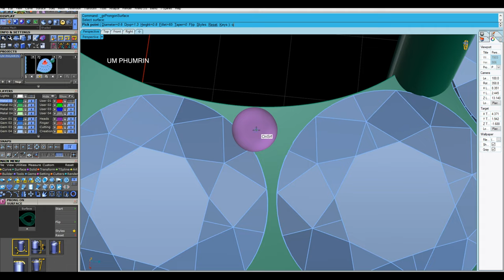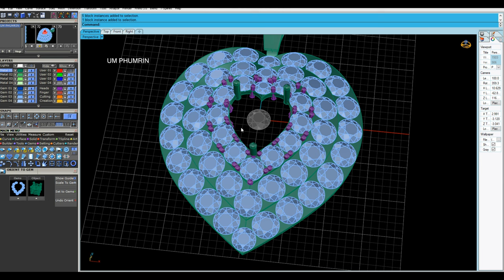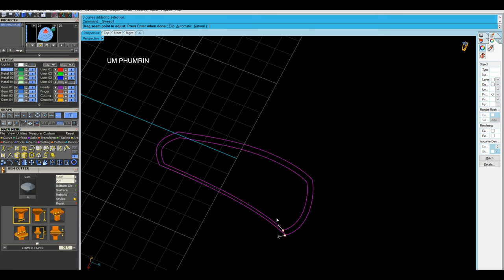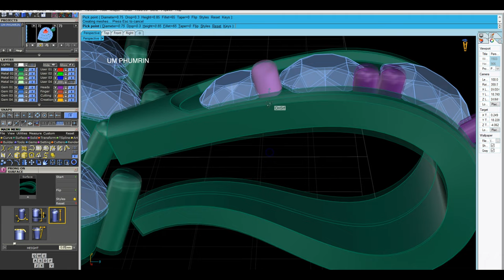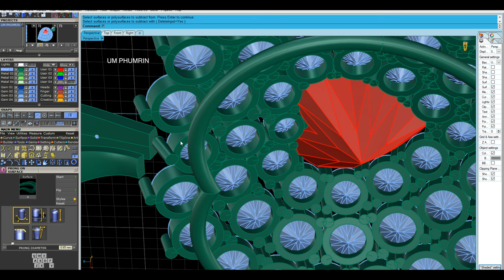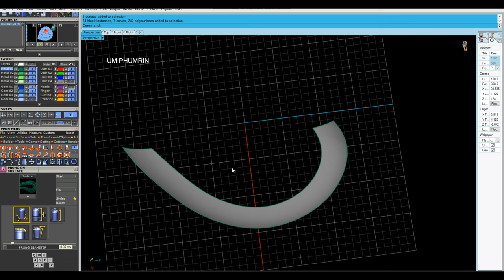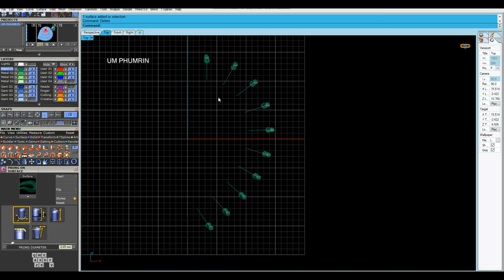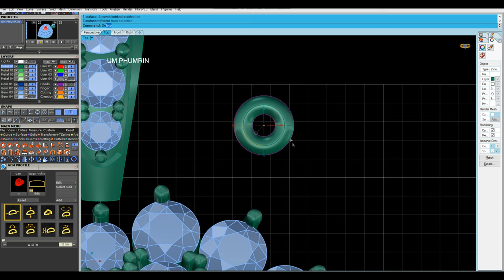4K | How to design a heart pendant necklace with matrix 8 jewelry 314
4K | How to design a heart pendant necklace with matrix 8 jewelry #314

Creator    : UM PHUMRIN
Edit          : Vegas pro 13.0 / Photoshop CS6
Recorder : Apowersoft free screen recorder / Bandicam